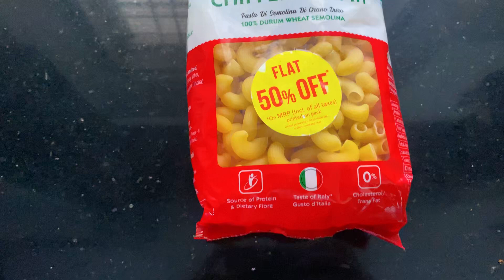Alfredo Pasta | White Pasta